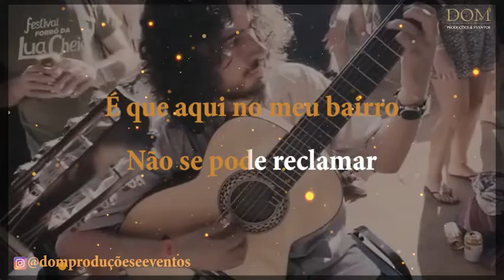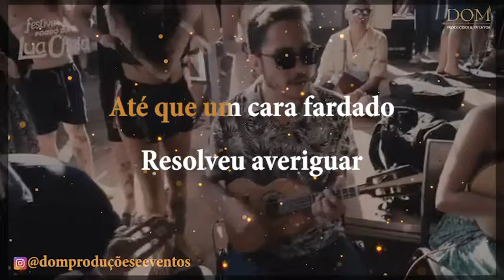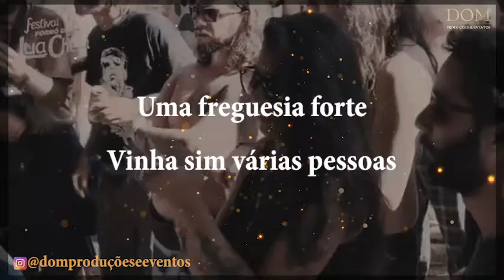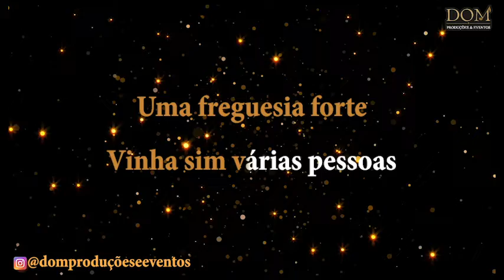Samba-Okê - Caneteando / Samba da Opinião - A Padoca - Karaokê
Karaokê / Videokê / Playback / Instrumental / Base da música "A Padoca", versão de Caneteando / Samba da Opinião
Composição: Thiago Peres (Padoca).

É que aqui no meu bairro
Não se pode reclamar
Eu vou lá na padaria
E uma massa eu vou comprar
Vendem do lado de fora
Uma massa bem quentinha
Tem cheiro de mato queimado
Essa tal de padaria

REFRÃO

Destacando das demais
A Padoca ficou famosa
Sempre lotada de carros
Fazendo fila lá fora
Até que um cara fardado
Resolveu averiguar
Meteu o padeiro na tranca
E a padaria teve que fechar.